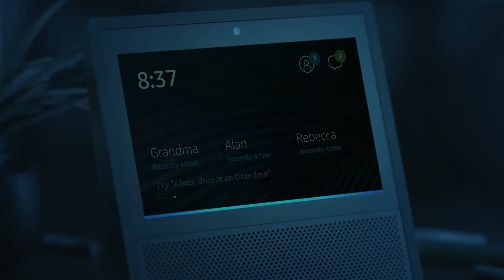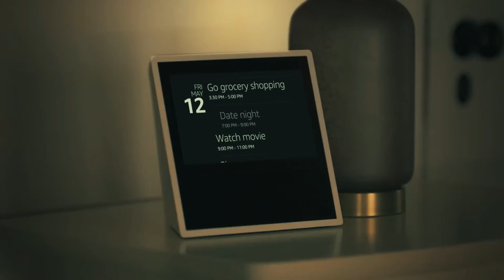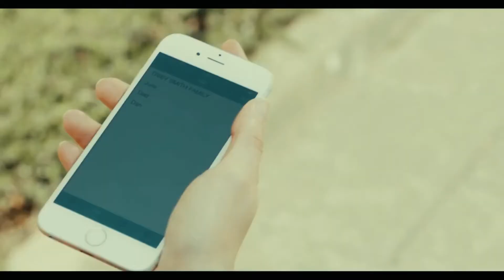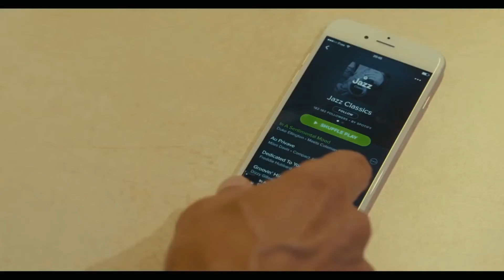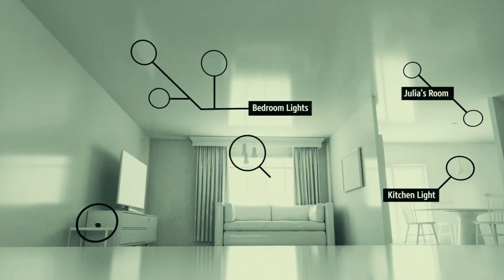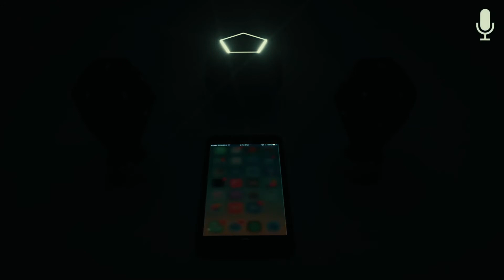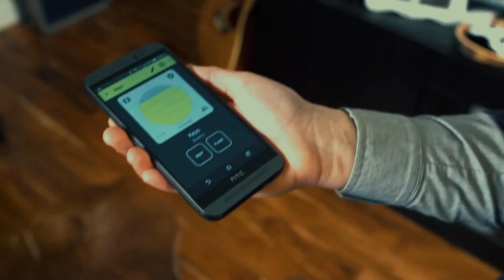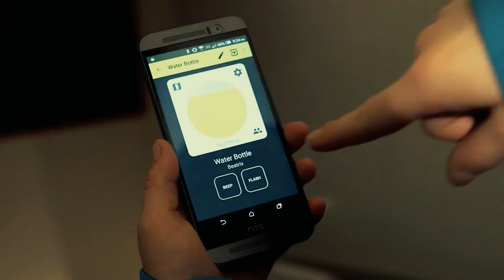5 Cool Gadgets On Amazon You Must See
5 Cool Gadgets On Amazon You Must See
Welcome to a new episode of this series, today we count down our picks for the top 10 cool gadgets you can find and buy on amazon.

Gadgets List:

Honey- Key Finder
Invoxia Smart Speaker
RapidX X-5
Ivy Smarter Kit
Echo Show Echo Dot